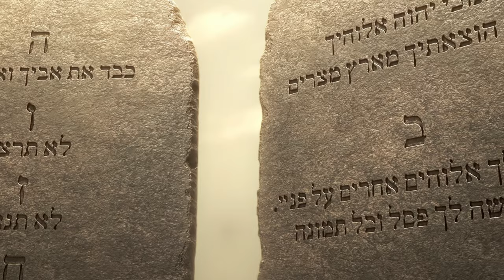"Sev! Sev!" (Cem Kervan) Klibi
"Sev! Sev!"
Tekli Olarak Çıkış Tarihi: 17 Mayıs, 2023
Albümün Çıkış Tarihi: 28 Haziran, 2023

Sazlar: Serhat Doğan
Mey: Çayan Yılmaz
Perküsyon: Haydar Demir
Erbane: Charles Vincent
Geri Vokaller: Meliha Bilgili, Gülseren Yılmaz

Sözler:

Sev! Sev!

Şeriatın en büyük emri ne? Sev!
Her şeyin özünde var sevgi; sev! Sev!
Sev Hakk'ı, kendini gibi halkı sev
Allah'ın gözünde var sevgi; sev! Sev!

Hakk'ı sev bütün kalbinle canınla
Kendi komşunu da sev var gücünle
Dayanır şeriat bu iki emre
Yaradan izinde var sevgi, sev! Sev!

Bütün Kutsal Yazı buna dayanır
Bu iki buyruğa da özetlenir
Hakk'ı sev halkı sev; şeriat budur
Hak yolun' aslında var sevgi, sev! Sev!

KERVAN'ım şeriat bundan ibaret
İsa'nın sözleri çok açık çok net
Hakk'ı sev ve halkı sev ilelebet
Allah'ın yüzünde var sevgi, sev! Sev!